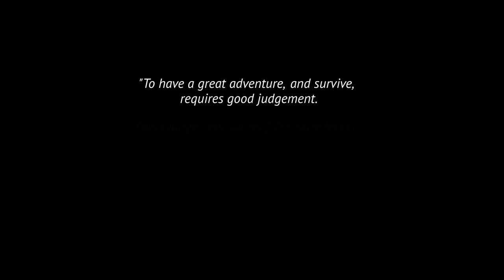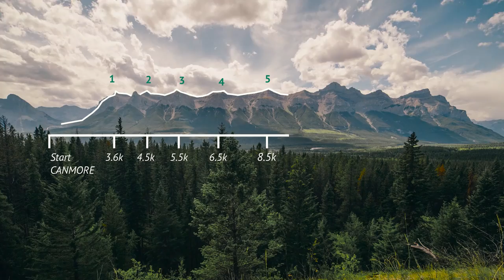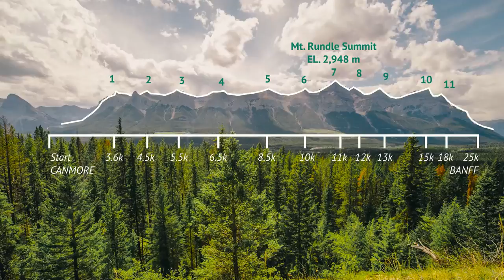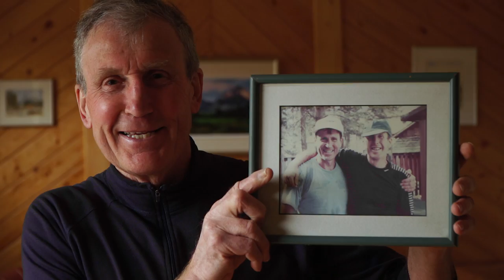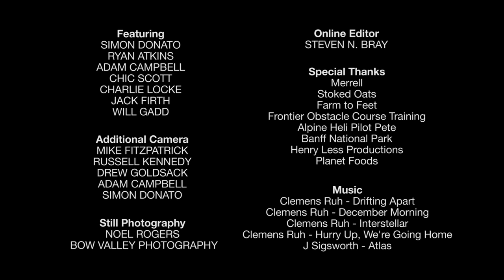40 Winters FULL Documentary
WINNER: Edmonton International Film Festival 2017   -   WINNER: Ottawa Adventure Film Festival 2017   -   WINNER: Backpacking Light Film Festival 2017

40 Winters follows adventurer Simon Donato, professional obstacle course racer Ryan Atkins and ultra-runner Adam Campbell as they attempt to traverse the 11 peaks of the iconic Mt. Rundle ridge in a single day. Facing snow, ice, and quickly changing early spring conditions, the trio set out along the iconic Rundle ridge between Canmore and Banff, Canada, to try and post a fastest known time for the traverse in winter conditions.

With interviews from mountain legends such as Chic Scott, Charlie Locke, Will Gadd and Jack Firth, 40 Winters takes a cinematic look what it means to live and play in the mountains, have adventures, and most importantly come home safely.

Adventure Science is a non-profit organization and we love to share what we do with the world. This content has been provided free of charge, if you like what we do and want to see more content like this, please consider making a donation to Adventure Science